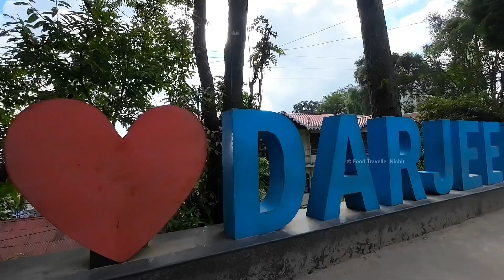Ladakh Tour Package from Kolkata | Ladakh Tour Guide in Bengali | Leh Ladakh Tour Plan from Kolkata